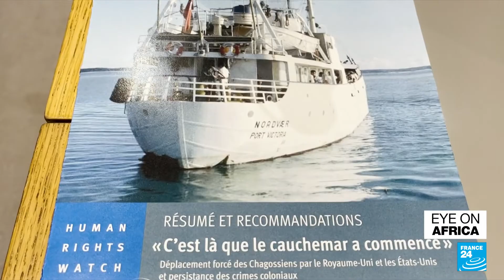Chagos islands dispute: HRW condemns UK, US actions on archipelago • FRANCE 24 English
Britain is accused of crimes against humanity against the Chagossians. These people were expelled in the 1960s and 1970s from the Chagos archipelago in the Indian Ocean. The reason for their misfortune was the US base in Diego Garcia. Human Rights Watch claims that "the British government secretly planned, with the United States" their deportation to Mauritius and the Seychelles. FRANCE 24's Adboolah Earally and Laurent Berstecher report.